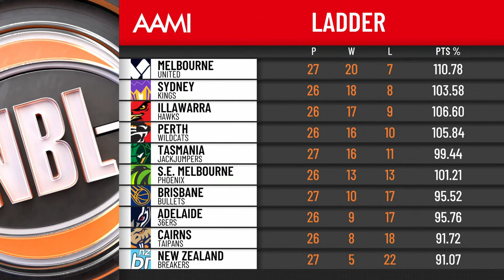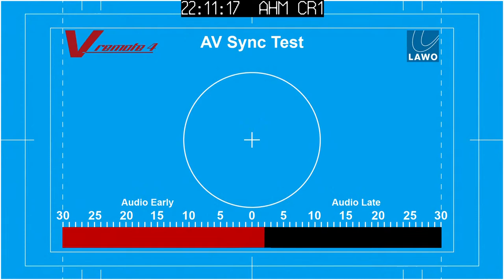NBL22 Round 20 | Melbourne United vs Cairns Taipans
Watch every game of the the NBL season live on YouTube in select regions.

For scores, stats and the latest news download the NBL App or head to nbl.com.au